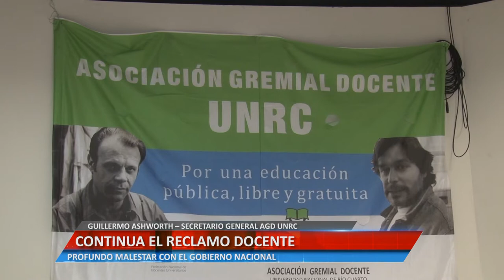CONTINUA EL RECLAMO DOCENTE - GUILLERMO ASHWORTH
PROFUNDO MALESTAR CON EL GOBIERNO NACIONAL.

Facebook.com/uniriotv
Twitter.com/uniriotv
Instagram.com/uniriotv
Web - uniriotv.unrc.edu.ar
o envianos un email a
UniRio TV
Universidad Nacional de Río Cuarto
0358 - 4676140